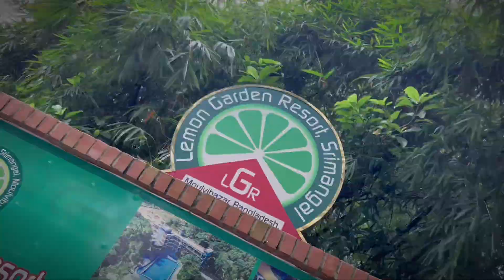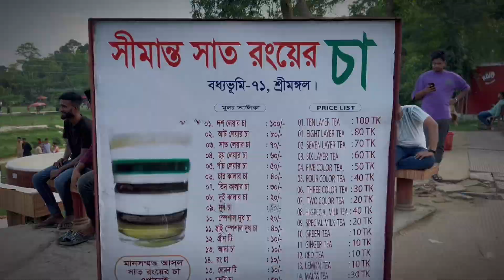Sreemangal Day tour with friends..!! Lemon Garden Resort..!!